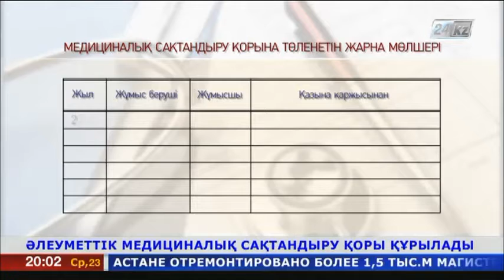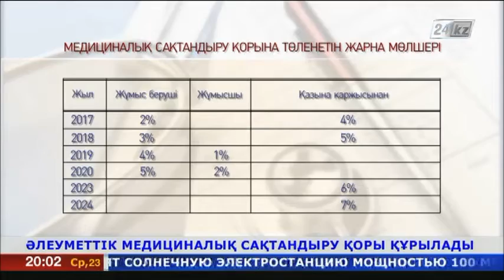Медициналық сақтандыру туралы заң жобасы 54 мемлекеттің моделіне қарап әзірленді